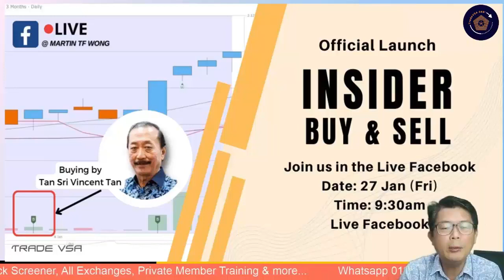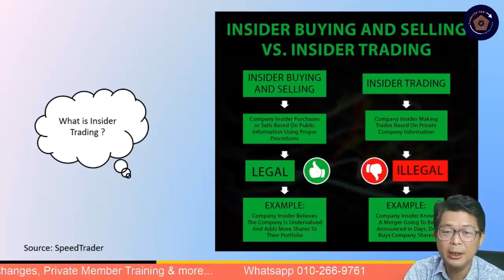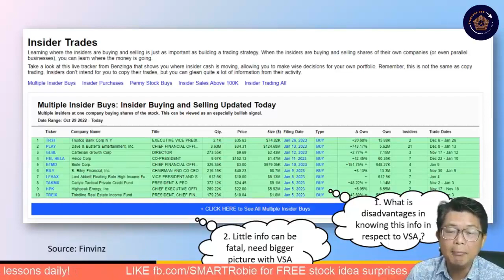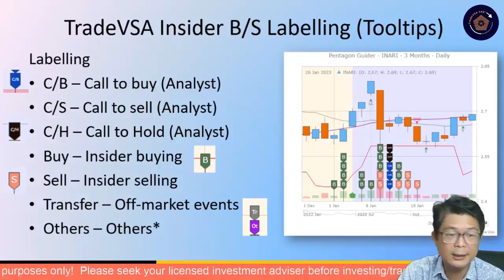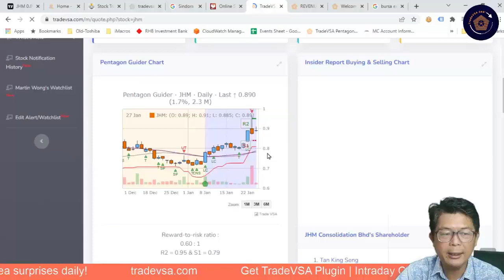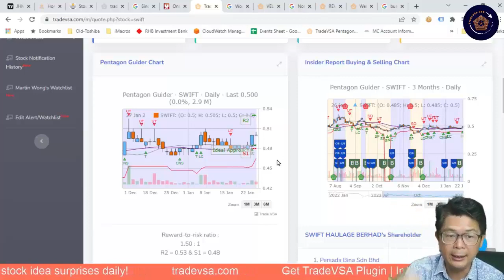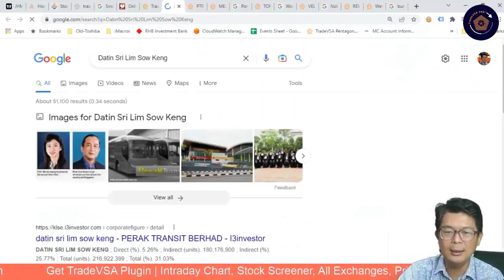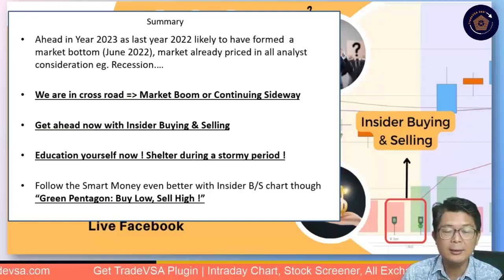[27-Jan] Insider Buying and Selling with TradeVSA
Are you looking to trade smarter and take advantage of insider buying and selling activities?

Learn how to monitor the transactions of insiders so you can stay ahead of the stock market.

This video will show you how to use insider trading knowledge to your advantage, arming you with the tools to make better-informed decisions.

Don't miss out - watch now and start taking control of your stock trading!